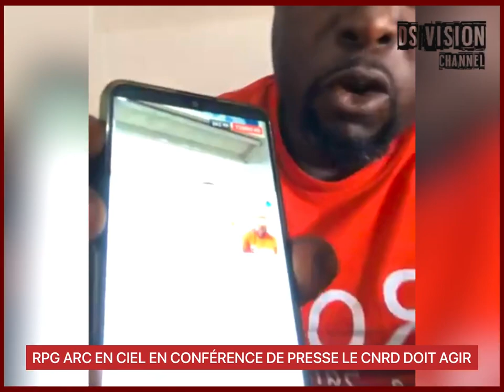🇬🇳 RPG ARC EN CIEL EN CONFÉRENCE DE PRESSE LE CNRD DOIT AGIR